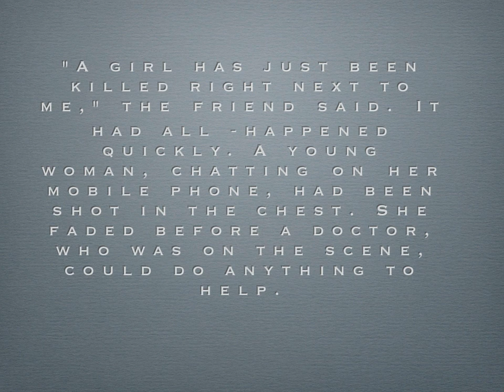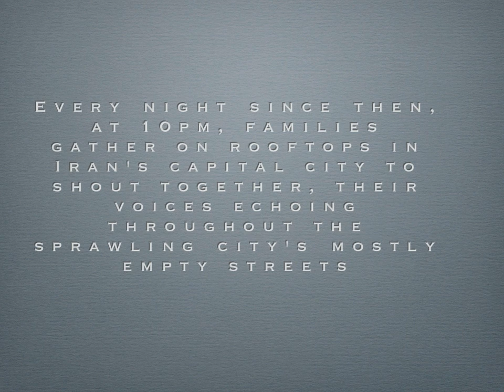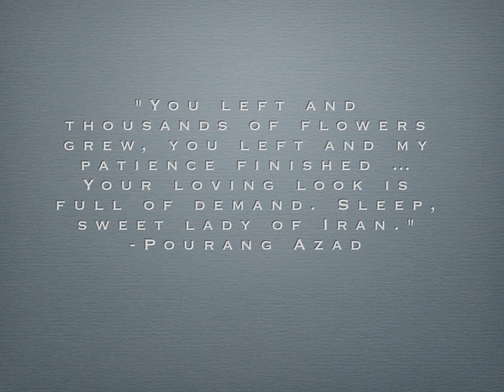Neda - performed by 33 Years A musical tribute to Neda Agha-Soltan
Neda - performed by 33 Years A musical tribute to Neda Agha-Soltan performed by US husband-and-wife group 33 Years . Enjoy! (anusche)